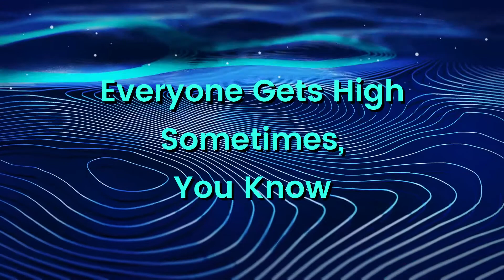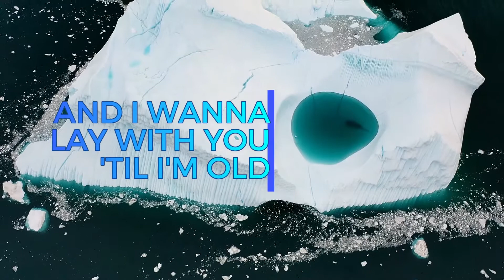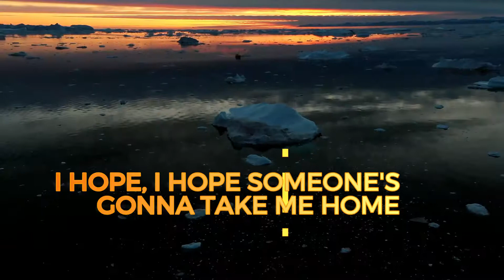Ima Maia and Cazzoto Cover "Cold Water"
This is my cover of "Cold Water", originally performed by Major Lazer (ft. Justin Bieber & MØ).  This recording is a collaboration with [username] Cazzoto, made in the Starmaker mobile app.